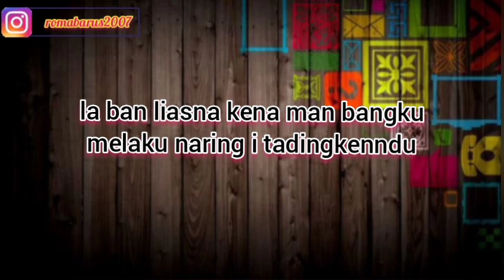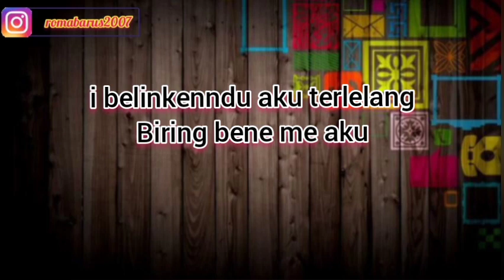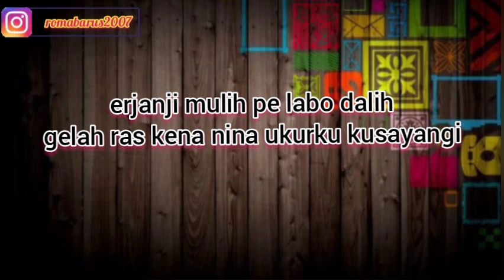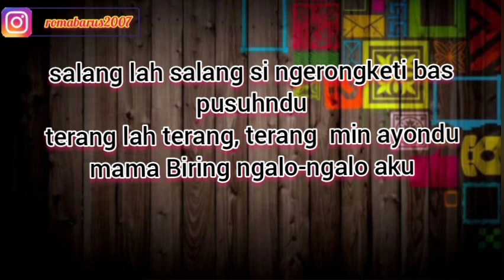TERLELANG ATE NGENA | KARAOKE LAGU KARO | NADA COWOK